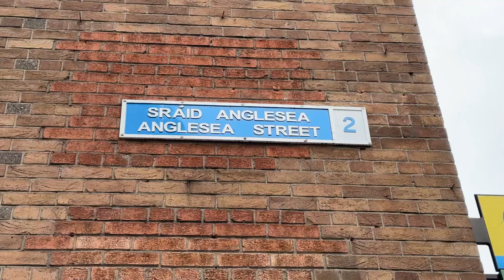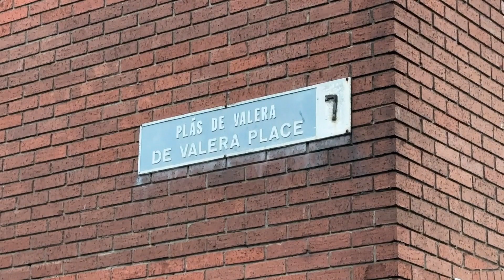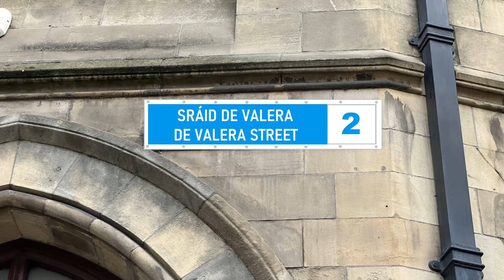Grafton Street, primera víctima de la febre revisionista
Els partits d'esquerra i republicans al ple municipal de Dublin comencen a fer neteja del passat colonial al nomenclàtor de la ciutat acarnissant-se amb el comercialíssim Grafton Street, anomenat així en honor de Charles Fitzroy, segon duc de Grafton, nét il·legítim de Carles II d'Anglaterra.